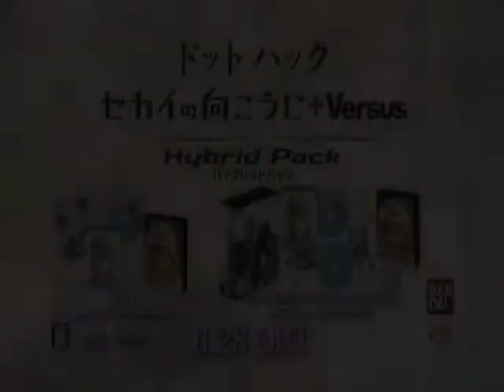.Hack//Versus - Gameplay Report Trailer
.Hack//Versus gameplay of characters in game and trailer.
06/28/2012 its the launch date of the game.For ps3 only.The gameplay battle its like naruto ultimate ninja storm.